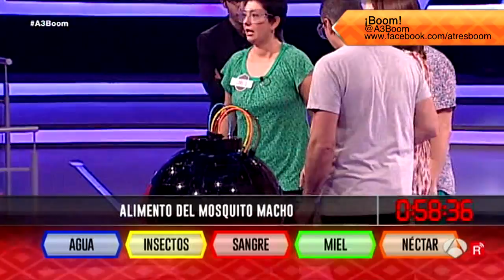Boom: Cuarta bomba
Boom 10/11/2014: Ellos son Loreto, Fernando, Luisa y Mariano de los TELERINES y hacen un pleno en la primera fase con 3.000 €.